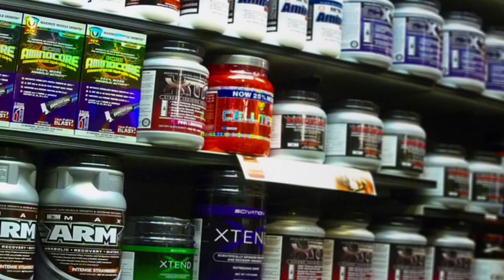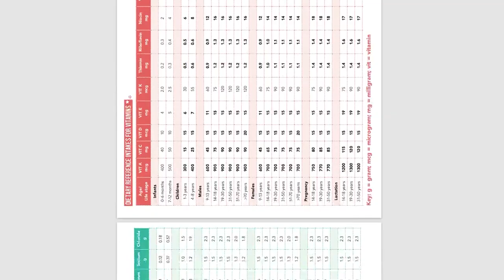Do I Take Steroids...?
I'm back with another of my regular Ask A Vegan PT/Nutritionist anything Q&A's. Among other things I let you know if I use performance-enhancing drugs and my views on them...

00:00 Do I take steroids?
03:18 Which are the best muscle-building supplements?
06:47 How to isolate shoulders for maximum growth
09:14 How to minimise gut issues when bulking on a whole foods plant-based diet

Get £10 OFF of your first order worth £40+ with code HENCH10. By continuing to use my special link you will be supporting my work.

*** Bio ***